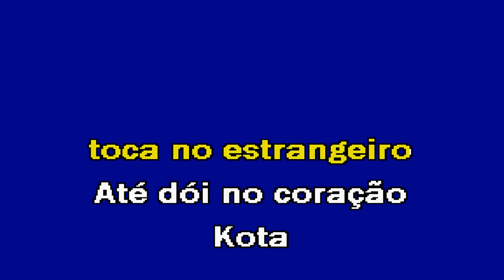MEU KOTA José Ricardo Karaoke